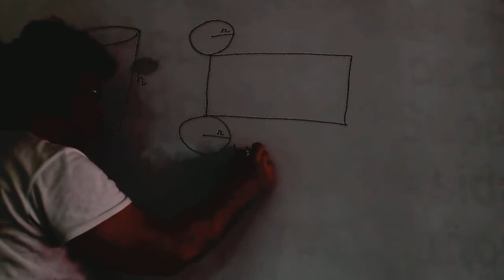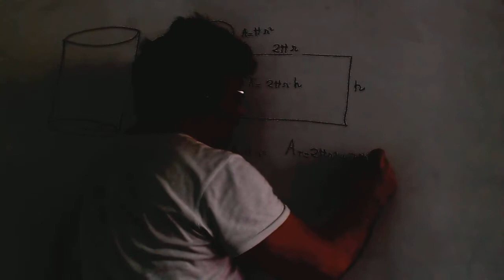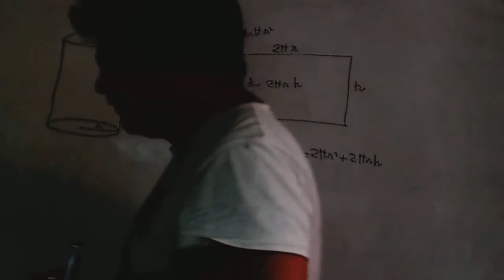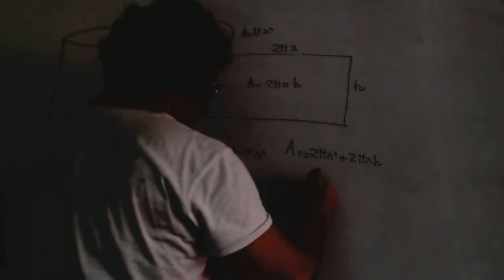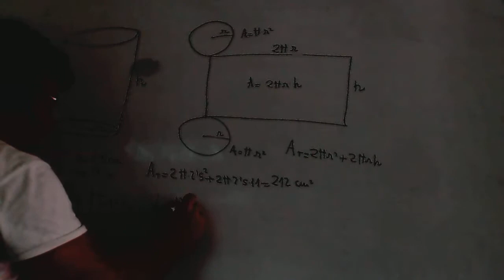Area y volumen de un cilindro Matematicas 3º ESO Academia Usero Estepona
Area y volumen de un cilindro Matematicas 3º ESO